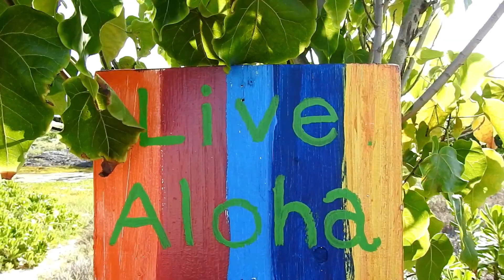The beauty of Hawaii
The beauty of Hawaii,amazing views of the Big Island of Hawaii. Music by Bolo  Mikiela Rodrrigues  (bolohawaii.com)